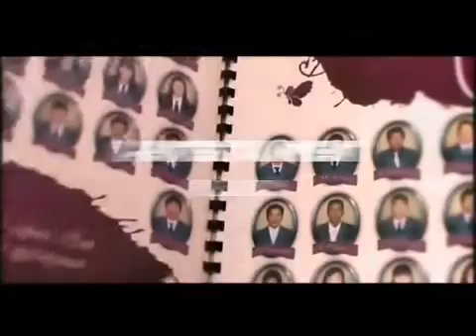Б.Аззаяа - Хүүхэд нас